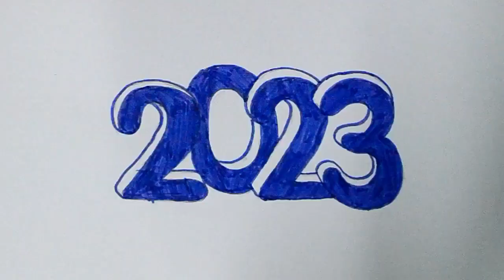رسم 2023 | رسم راس السنه | رسومات رأس السنة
رسم راس السنه
تعلم رسم عن رأس السنة. في هذه الرسمة سنتعلم كيف ارسم 2023 وكيف ارسم عن راس السنه للمبتدئين. رسم رأس السنه للمبتدئين والأطفال وبطريقة سهلة.

ــــــــــــــــــــــــــــــــــــــــــــــــــــــــــــــ
ــــــــــــــــــــــــــــــــــــــــــــــــــــــــــــــ
ــــــــــــــــــــــــــــــــــــــــــــــــــــــــــــــ
ــــــــــــــــــــــــــــــــــــــــــــــــــــــــــــــ
ــــــــــــــــــــــــــــــــــــــــــــــــــــــــــــــ
ــــــــــــــــــــــــــــــــــــــــــــــــــــــــــــــ
ــــــــــــــــــــــــــــــــــــــــــــــــــــــــــــــ
ــــــــــــــــــــــــــــــــــــــــــــــــــــــــــــــ
فيديوهات جميلة جدا
ــــــــــــــــــــــــــــــــــــــــــــــــــــــــــــــ
ــــــــــــــــــــــــــــــــــــــــــــــــــــــــــــــ
ــــــــــــــــــــــــــــــــــــــــــــــــــــــــــــــ
ــــــــــــــــــــــــــــــــــــــــــــــــــــــــــــــ
ــــــــــــــــــــــــــــــــــــــــــــــــــــــــــــــ
 ــــــــــــــــــــــــــــــــــــــــــــــــــــــــــــــ
ــــــــــــــــــــــــــــــــــــــــــــــــــــــــــــــ
ــــــــــــــــــــــــــــــــــــــــــــــــــــــــــــــ
ــــــــــــــــــــــــــــــــــــــــــــــــــــــــــــــ
ــــــــــــــــــــــــــــــــــــــــــــــــــــــــــــــ
هاشتاج درغام ارت